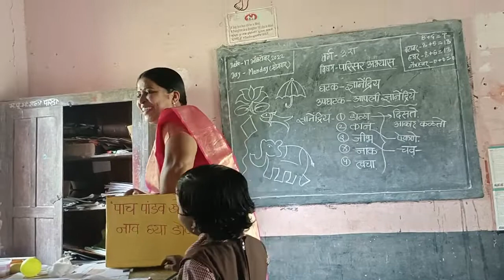innovativepedagogy , part 2, Respected सीमा जोशी Mam's lesson on ज्ञानेंद्रिये वर्ग 3 रा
An interesting Game according to understand sense organs